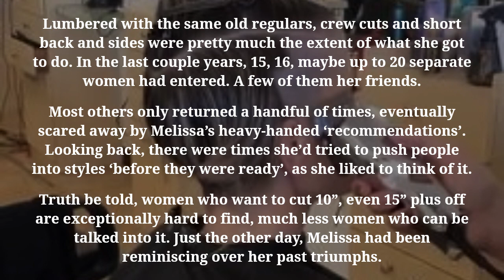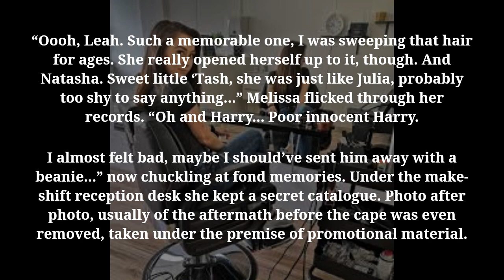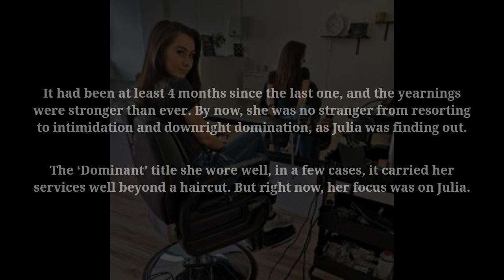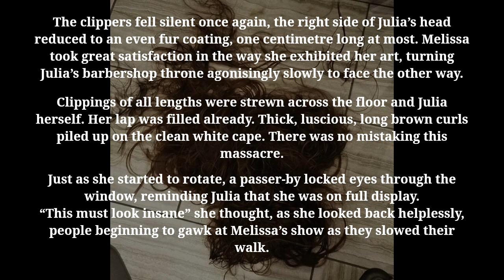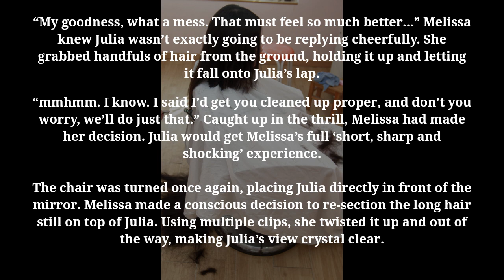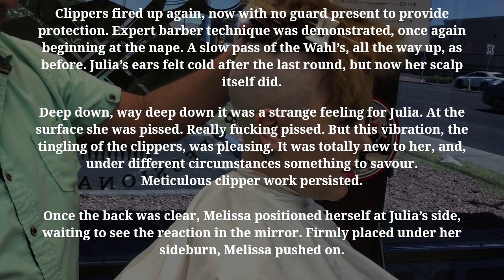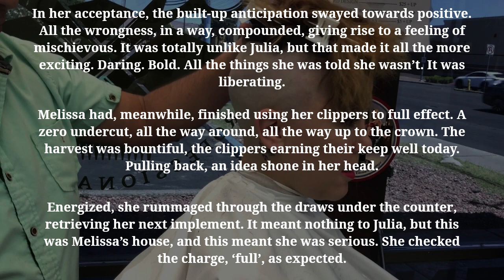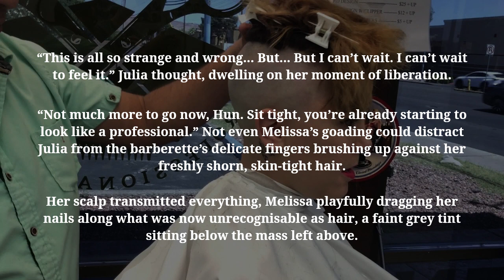Interview Prep | Haircut Story | Chapter 4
Chapter 4: Not Her First-Shorn

Julia watches on in horror as her luscious locks are lost. Meanwhile, Melissa reminisces over previous victims as she continues the brutal shearing